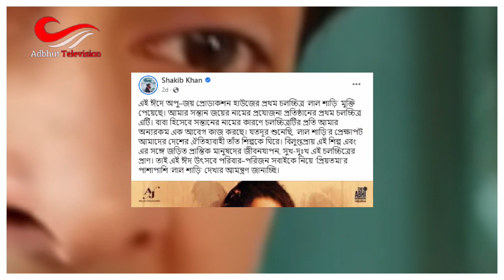ঈদে অপুকে নিয়ে আবেগ ঘন পোষ্ট সাকিবের | Shakib Khan | Apu Biswas | Adbhut Television